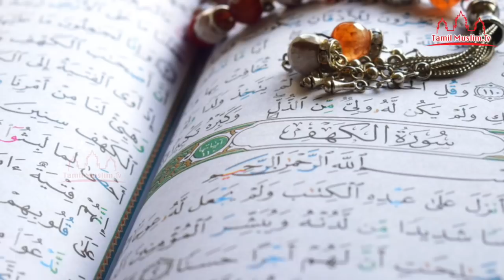வெள்ளிக்கிழமை இது நன்மையாக இருந்தாலும் செய்யாதீர்கள் | Tamil Muslim tv | Tamil Bayan | Islamic Tamil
வெள்ளிக்கிழமை இது நன்மையாக இருந்தாலும் செய்யாதீர்கள்
islamic Tamil Bayan | Tamil Muslim Tv